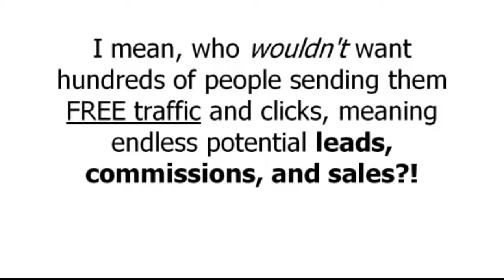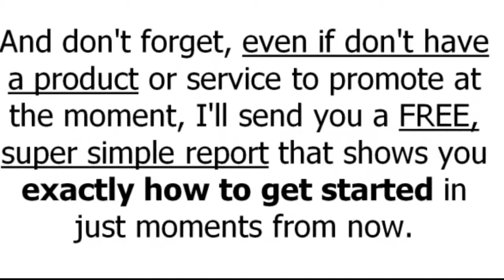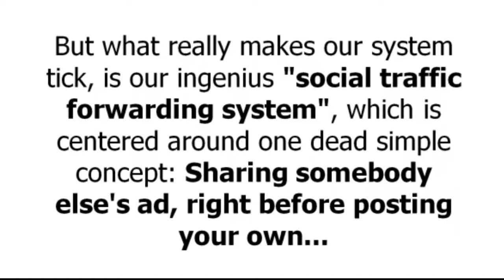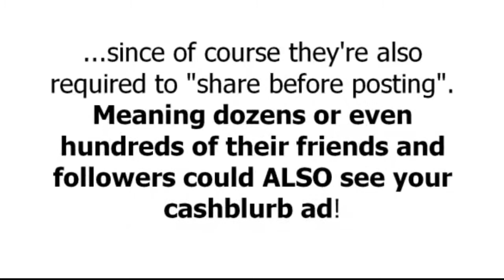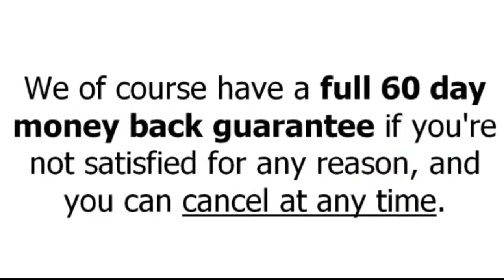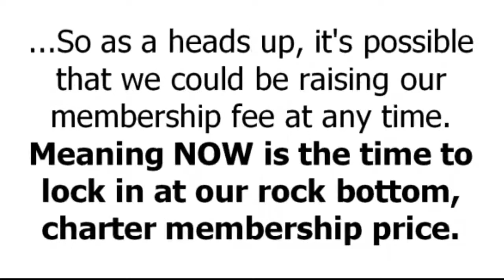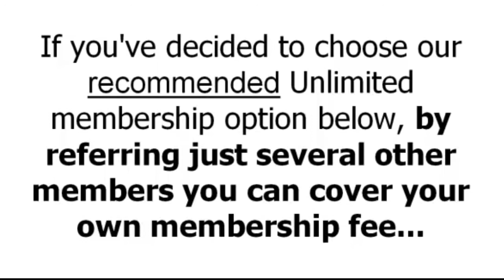Hot New Traffic System :: Monthly Commissions!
We recently launched our built in 'Featured CashBlurbs' free tool, which can very easily TRIPLE the traffic to your offers, especially when you become an Unlimited member (below).

Upon the release of the Featured CashBlurbs tool, I personally ran a 24 hour Case Study using my own 'CashBlurbs Unlimited Membership' account, to test it out...

As usual, I began receiving traffic and clicks almost INSTANTLY. Only this time, it was considerably more than normal! Sweet!!

CashBlurbs (which are simply short text ads placed on our site, and shared by our members on their Twitter and Facebook pages), take just a minute or two EACH to post.